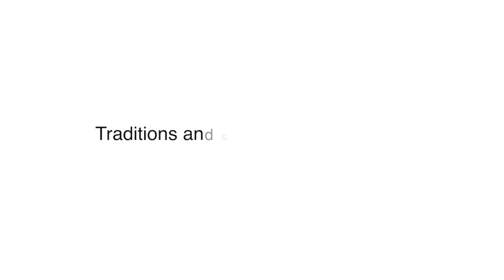Rite of Passage—Year 10 at St Peters Lutheran College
The Rite Journey is part of a personal self-development program including a ritual celebration "The Calling". This is where SPLC Students burn things they want to put behind them as they mark the transition from childhood to adulthood.